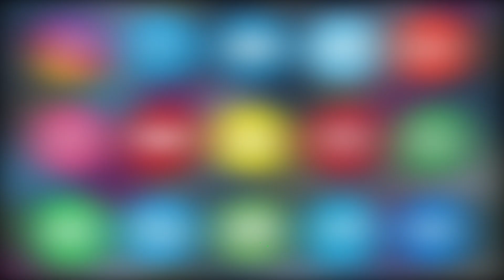JALPALLY TALAB MEIN NAMALOOM SHAQS KI MILI L@@SH | Asian Tv News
JALPALLY TALAB MEIN NAMALOOM SHAQS KI MILI L@@SH